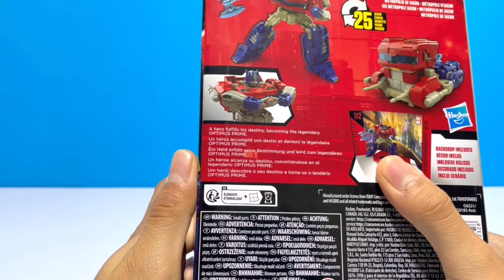Transformers One | Studio Series 112 Optimus Prime “Review En Español”